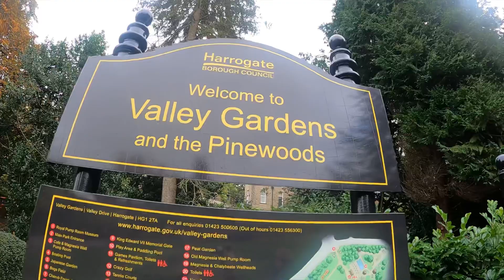ฤดูใบไม้ร่วง.แค่นี้เราก็มีความสุขย้อนอดีตเมืองเกิดของเมลี.มองให้สุขก็สุขชีวิตง่ายๆสไตล์เรา